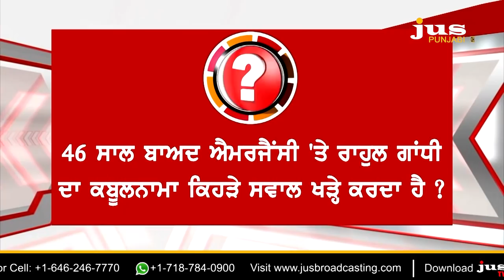What's Modi's connection with Indira Gandhi's Emergency ? || To The Point || KP Singh || Jus Punjabi